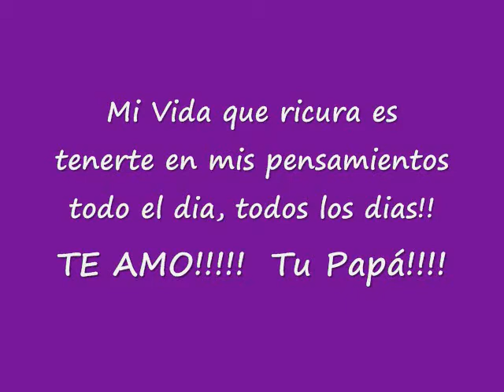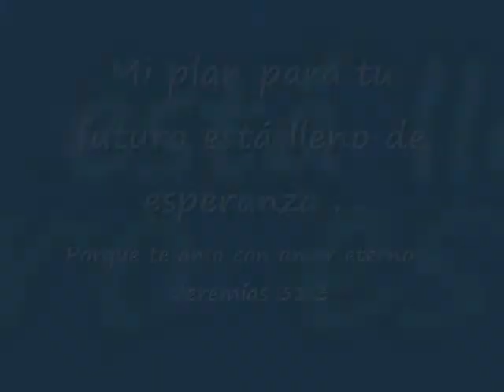Salma Valentina Recuerdos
Recuerdos De Salmita varios